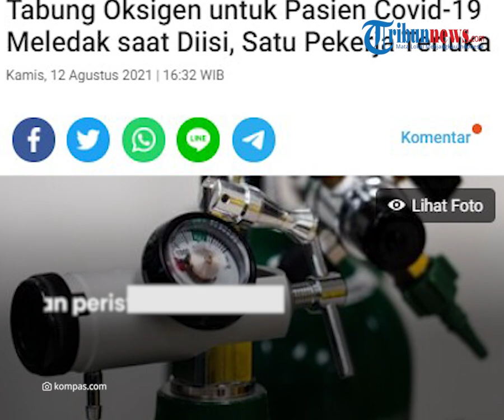Tabung Oksigen untuk Pasien Covid-19 di Pontianak Meledak saat Diisi Ulang, 1 Pekerja Terluka Parah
TRIBUN-VIDEO.COM - Sebuah tabung oksigen unrtuk pasien Covid-19 yang sedang diisi ulang meledak, Kamis (12/8/2021).

Atas insiden ini, mengakibatkan seorang pekerja terluka.

Korban mengalami luka di bagian wajah dan patah tulang tangan.